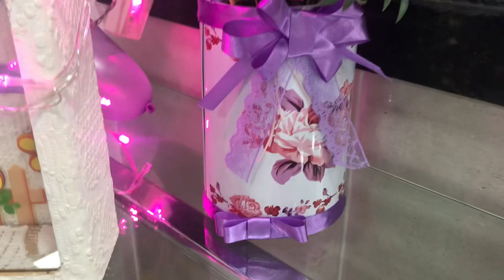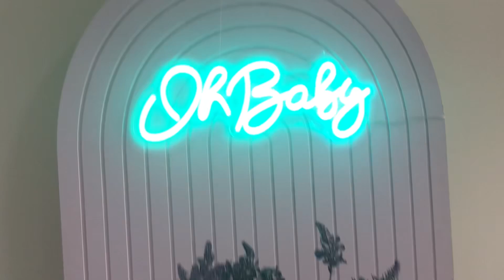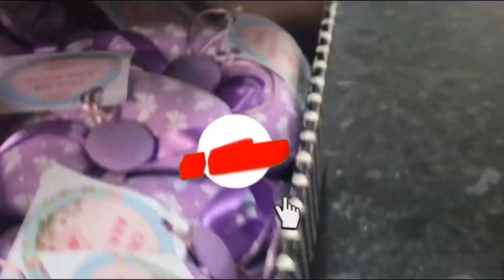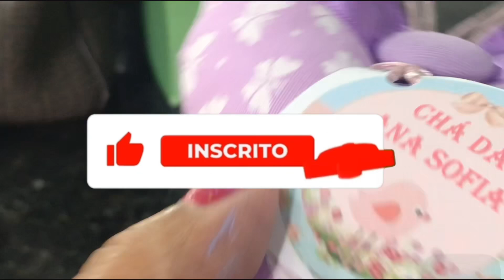💗Chá de bebe com Carinho decoração simples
Usei tudo o que eu mesma fiz para decorar o chá da minha neta tenho vídeo no canal de quase tudo que eu usei espero que vocês gostem ficou simples agradável e muito aconchegante